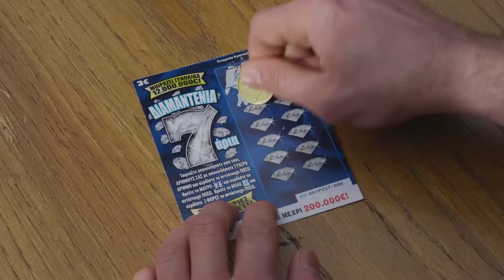OPAP - SCRATCH - Boxes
Client: OPAP
Advertising Agency: The Newtons Laboratory
Director: Nicolas Caicoya
Producer: Iraklis Mavroeidis
Director’s Producer: Barbara Manfrendini
Line Producer: Vasso Vassilopoulou
D.O.P.: Florent Herry
Art Director: Antonio Piciulo
Production Service: Spark Film
Editor: Sebastian Mialik & Panagiotis Angelopoulos
Color Grading: Manthos G. Sardis
Music & Sound Design: Musou Music Group
Post Production: BooPost & Imagina Pictures
Voice-Over: Spiros Zoupanos